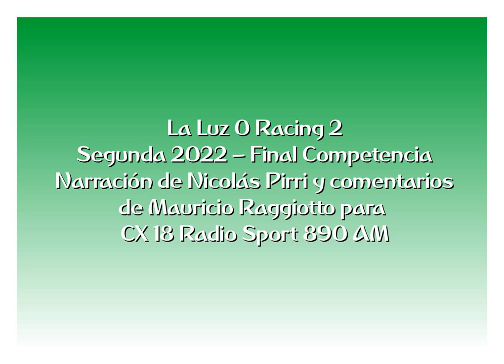La Luz 0 Racing 2 - Segunda 2022 (por Nicolás Pirri)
Los goles y el final del partido, por Nicolás Pirri y Mauricio Raggiotto para Sport 890.